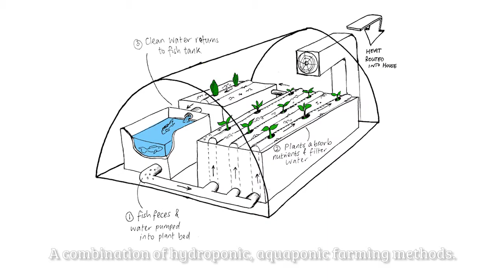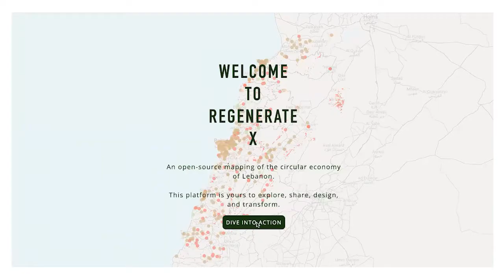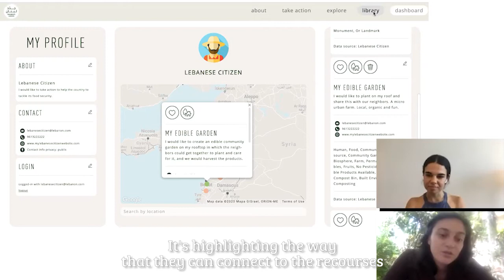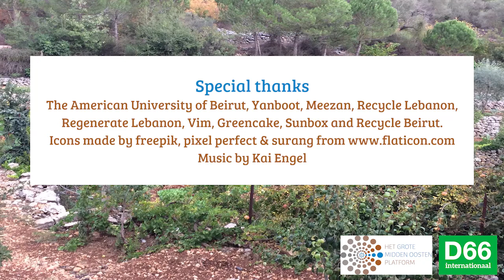Green MENA Network | Meet The People | Short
There are many people working on a green Middle East and North Africa. Meet them in this video. The Green MENA Network is an initiative of The Greater Middle East Platform.